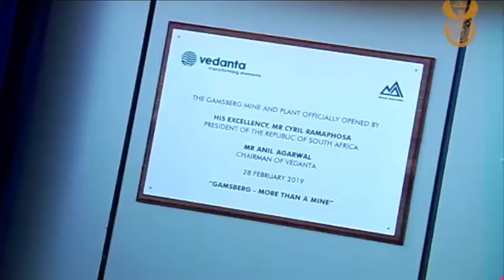We built a wifi Network capable of 450Mb throughput in the middle of the desert in a week!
Using Technology and the expertise of our staff, we built a wifi Network capable of 450Mb throughput in the northern cape in a week! There really isn’t a reason to be struggling with poor connectivity anymore.